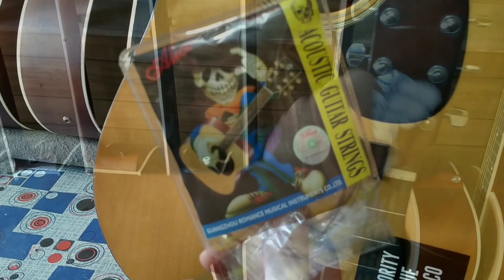CARA MEMASANG SENAR GITAR AKUSTIK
CARA MEMPERBAIKI NECK GITAR PATAH / HOW TO FIX BROKEN GUITAR NECK

Toko Offline
Rik musik
samping juice sherly, Jl. Paris haji husin, Jl. Padat Karya No.2

Rik musik 2
Jl. Re.Martadinata, Sungai Jawi Dalam

SEMOGA BERMANFAAT BOSS

INDONESIA-PONTIANAK